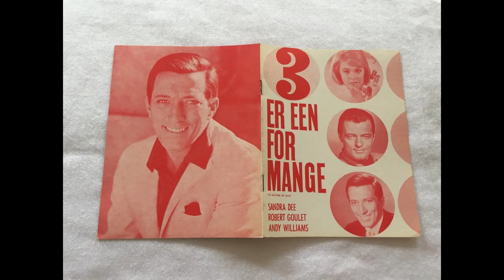I'd Rather Be Rich" 1964 - Sandra Dee - Robert Goulet - Williams - Baumwoll Archives Tribute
Bruce Baumwoll

Wikipedia
I'd Rather Be Rich is a 1964 romantic comedy film with musical aspects directed by Jack Smight, produced by Ross Hunter and starring Sandra Dee.[1] The film focuses on a dying man who wishes to meet his granddaughter's fiancé, but he is unavailable, so the woman persuades another man to substitute for him. Then the grandfather recovers.
Cast
Sandra Dee as Cynthia Dulaine
Robert Goulet as Paul Benton
Andy Williams as Warren Palmer
Maurice Chevalier as Philip Dulaine
Gene Raymond as Martin Wood
Charles Ruggles as Dr. Charles Crandall
Hermione Gingold as Miss Grimshaw
Allen Jenkins as Fred
Laurie Main as Harrison
Dort Clark as Albert
Hayden Rorke as MacDoug